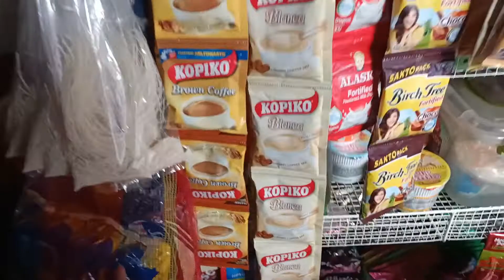july 23, 2022 selling time,